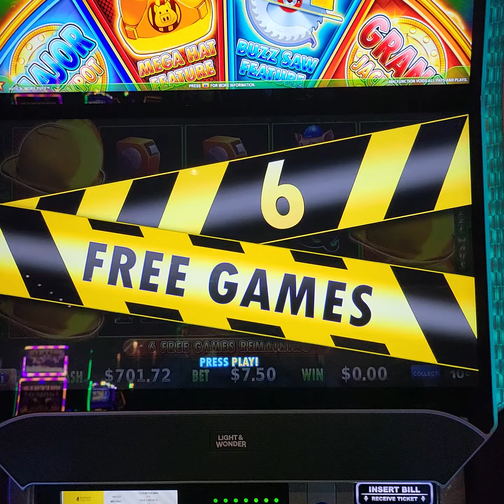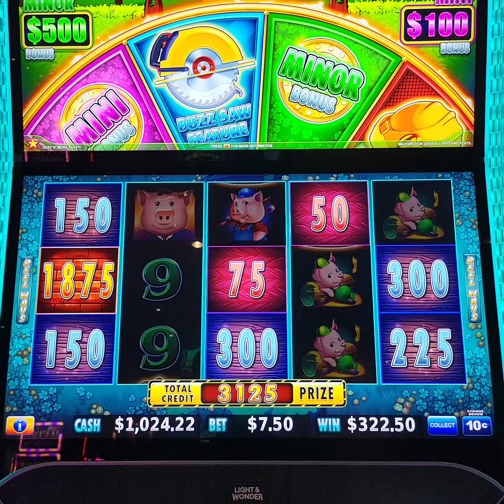Huff N' More Puff Slot Machine High Limit Room $7.50 Bet Hat bonus Decent Win